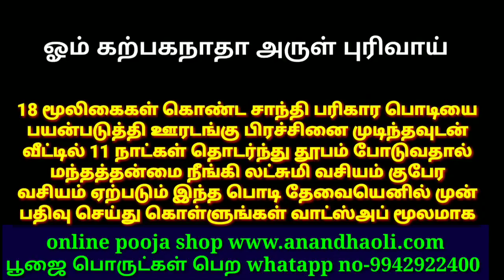27-4-2020 சித்திரை சதுர்த்தி வழிபாடு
ஆனந்த ஒளி அறக்கட்டளை

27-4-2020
சித்திரை சதுர்த்தி
வழிபாடு

ஊரடங்கு முடிந்தவுடன்
இந்த சாந்தி பரிகார
பொடி தூபத்தை
(புகையை)
 வீட்டில் போடவும்

2020 மேஷ ராசி தமிழ் புத்தாண்டு பலன்கள் பரிகாரங்கள்

2020 ரிஷப ராசி தமிழ் புத்தாண்டு பலன்கள் மற்றும் பரிகாரங்கள்

2020 மிதுன ராசி தமிழ் புத்தாண்டு பலன்கள்

2020 மிதுன ராசி லக்னம் வாரியான பரிகாரங்கள்

2020 கடக ராசி தமிழ் புத்தாண்டு பலன்கள் மற்றும் பரிகாரங்கள்

2020 சிம்மராசி தமிழ் புத்தாண்டு பலன்கள் மற்றும் பரிகாரங்கள்

2020 கன்னி ராசி தமிழ் புத்தாண்டு பலன்கள் மற்றும் பரிகாரங்கள்